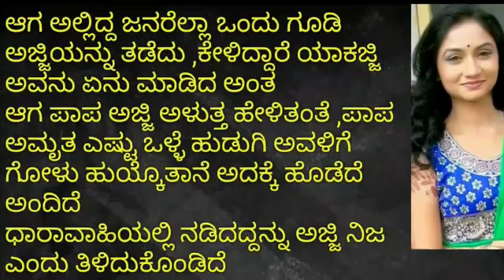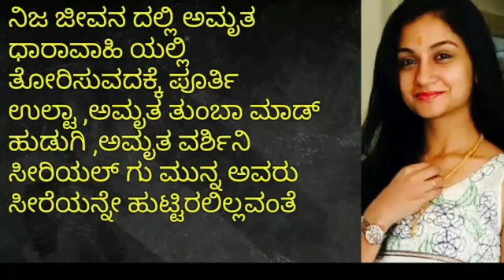amrutha Varsini Kannada serial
Amrutha Varsini it is a famous serial in Kannada tv ,rajini is the actress who played amruthas role in amrutha Varsini there are lot of incidents of amrutha with her fans,ಅಮೃತಾಗೆ ಅಭಿಮಾನಿಗಳು ಕೊಟ್ಟ ಕಾಟ ಅಷ್ಟಿಷ್ಟಲ್ಲ ,ಬೆಚ್ಚಿ ಬೀಳ್ತಿರ